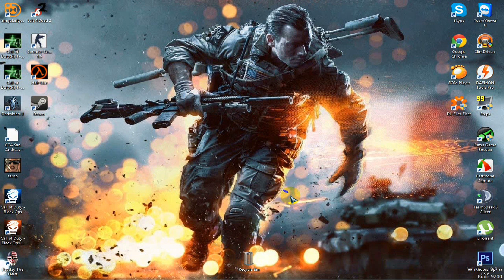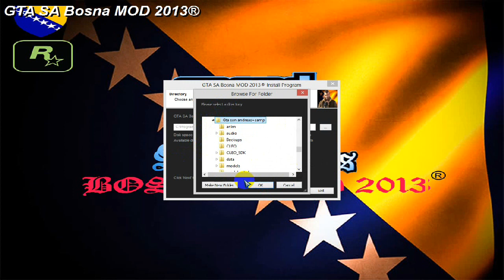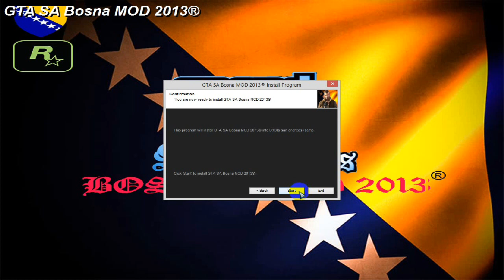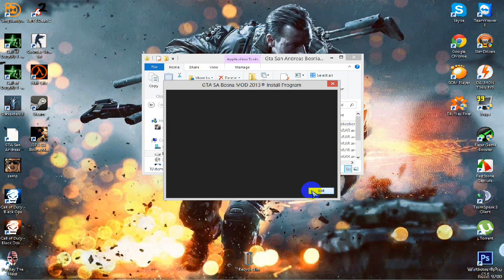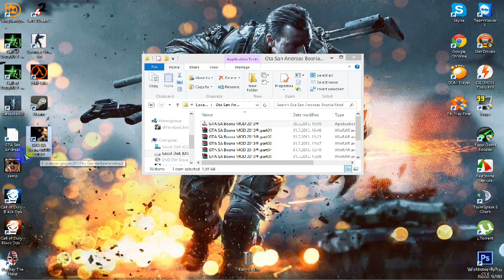GTA San Andreas Bosna Mod v1 {Cro/BiH/Srb} Balkan Version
Trenutne Verzije GTA:SA Bosna: v.1, v.2

SYSTEM SPECS:
OS - Windows 7 Ultimate Edition x64
CPU - Intel(R) Pentium(R) CPU B960 @ 2.20GHz
GPU - Intel(R) HD Graphics
MODEL - HP 650 NOTEBOOK
HDD - Hitachi HTS547575A9E384
PSU - Microsoft AC Adapter